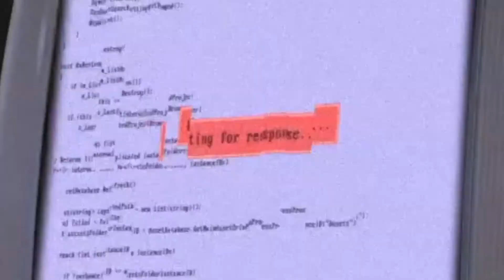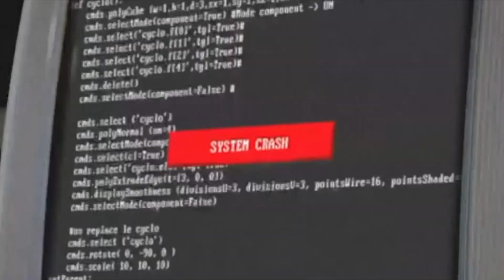The Midnight - Explorers [Music Video]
A nostalgic music tribute to the turn of a new millennium and the movies, shows, and toys that shaped my childhood from the late 90s to early 2000s.

Thank you The Midnight for creating such an awesome song.

Song: Explorers
Artist: The Midnight